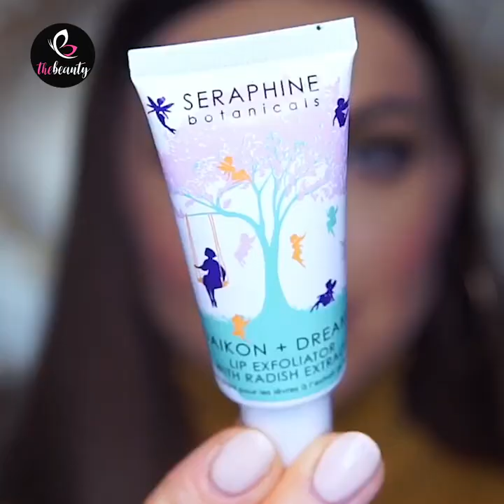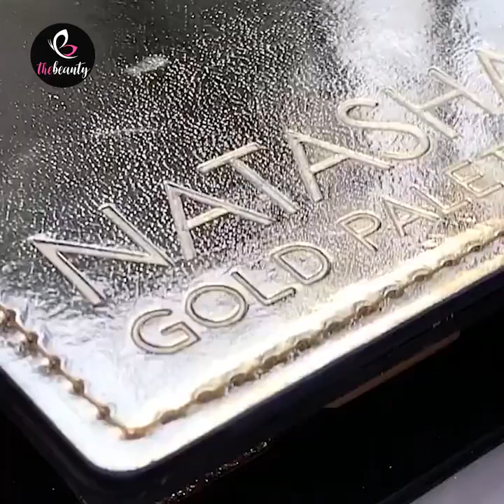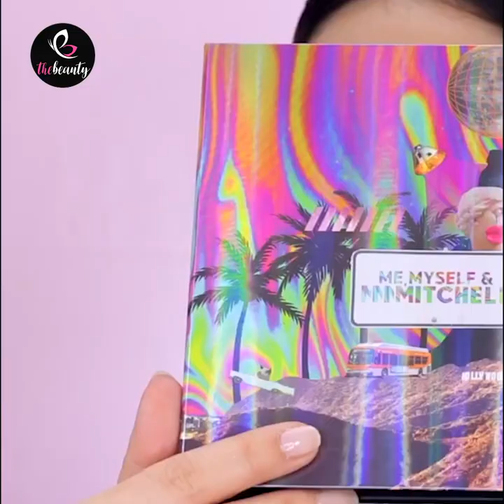Best Makeup Transformation 2020 | 5-Minute Makeup DIYs To Look Stunning | Makeup Hacks